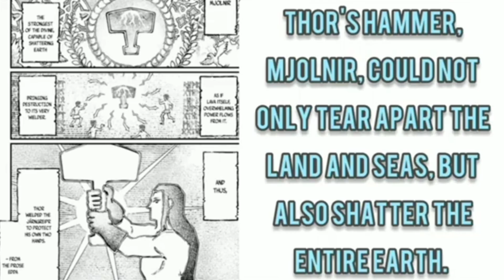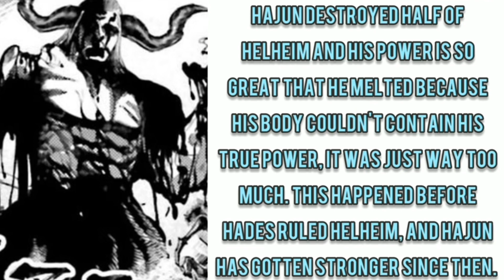Thor (Record of Ragnarok) Vs Hajun (Record of Ragnarok) - Fantasy Faceoff